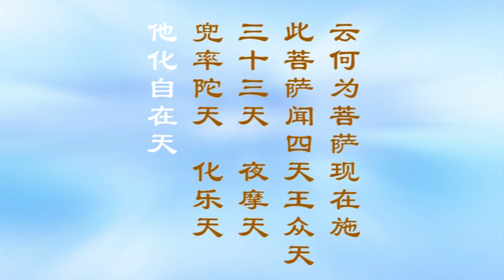《大方广佛华严经浅释》宣化上人309